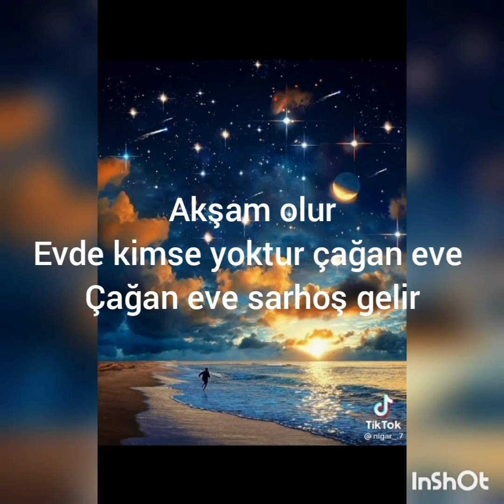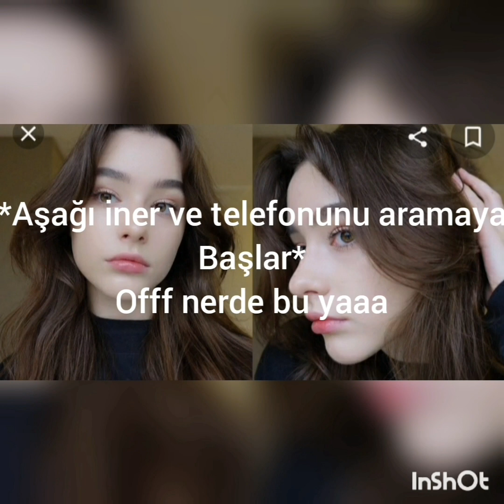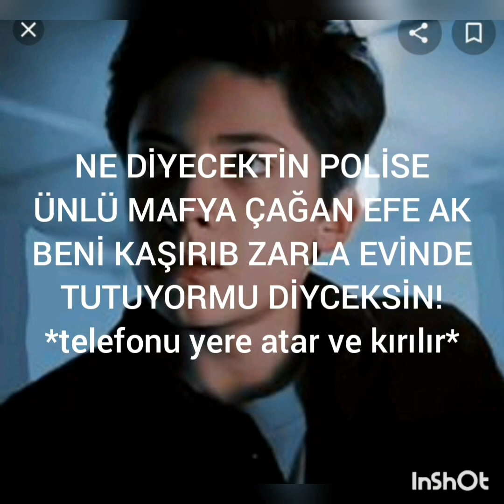mafya 10 bölüm